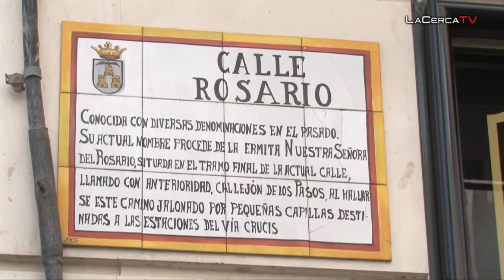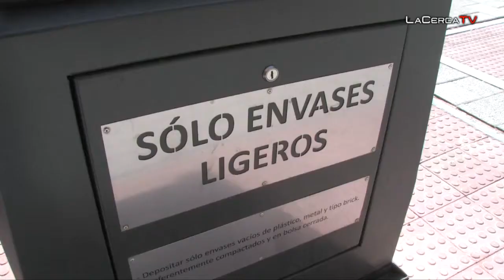El PSOE instará a Bayod a que se presente el documento definitivo del Plan de Movilidad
- La decisión de reabrir al tráfico de vehículos la céntrica calle Rosario por parte de la alcaldesa, Carmen Bayod, no gusta al grupo municipal del Partido Socialista, desde el que consideran que sería "retroceder, paralizar y desandar". En este sentido, el concejal socialista Ramón Sotos ha ofrecido una rueda de prensa para informar sobre el contenido de una moción que presentarán en el próximo Pleno, que tendrá lugar el jueves, con la intención de caminar hacia una movilidad sostenible. En primer lugar, propondrán a la alcaldesa que convoque a la Mesa de la Movilidad "en la mayor brevedad posible"; que se retomen los acuerdos alcanzados en 2009 y se presente el documento definitivo del Plan de Movilidad para su posterior debate y análisis y por último, que dicho documento siga los trámites pertinentes para poder elevarlo a la sesión plenaria que corresponda.